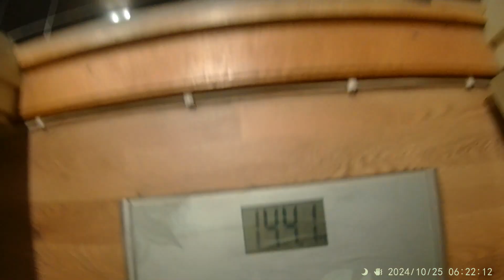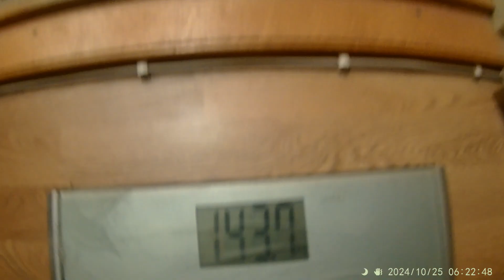ViktResan Avsnitt 189 - Köttar min sanning deluxe och förklarar 100-regeln lite närmare fakk fölk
Hej Hej och glad fredag.

Kräker järnet och så skapar Youtube den där bilden hahahahhahaha.

Glöm inte att alltid sprida kärlek.

Trevlig helg.